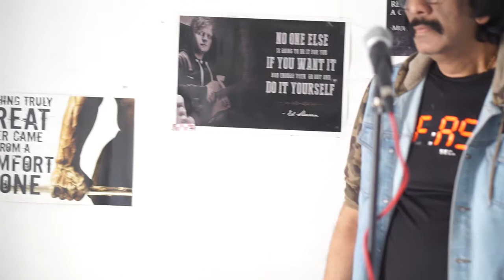Gunche Lage Hain Kehne | JSS Studio Covers | Ft. Dr. Ramnath Iyer Ashok | JSS Music Academy